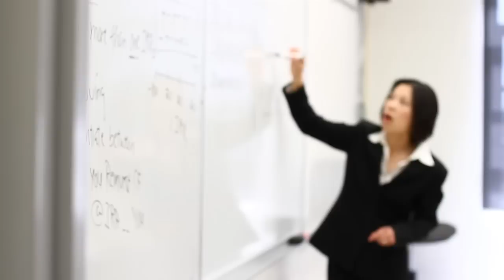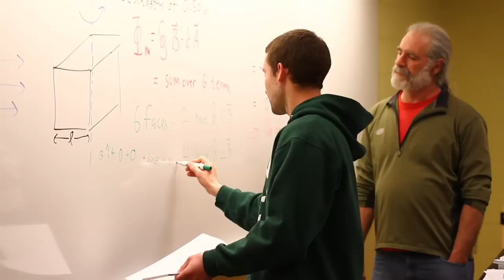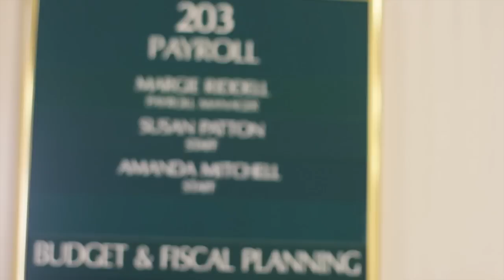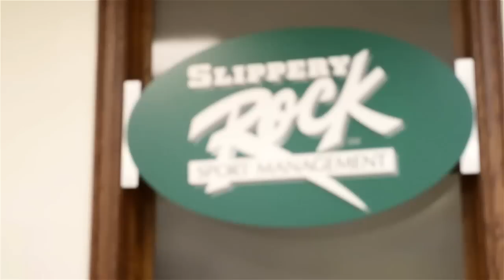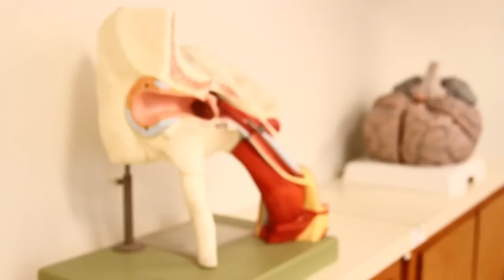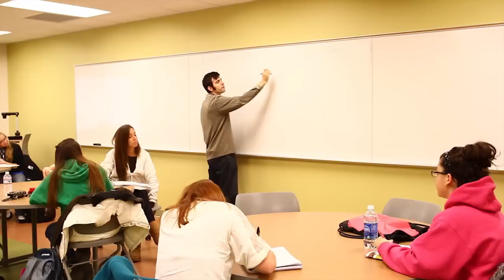Virtual Tour of Slippery Rock University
Can't make it to an open house or visit day? Watch this video to get a comprehensive overview of Slippery Rock University's beautiful campus.